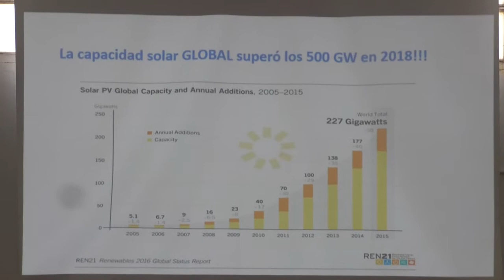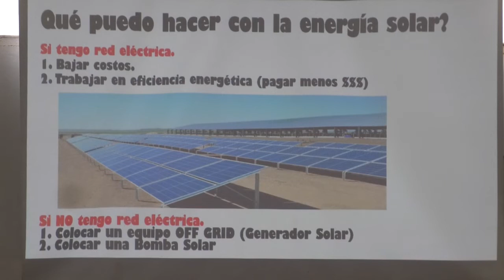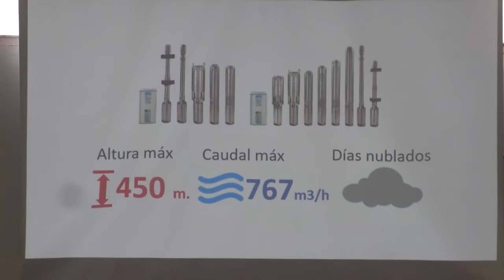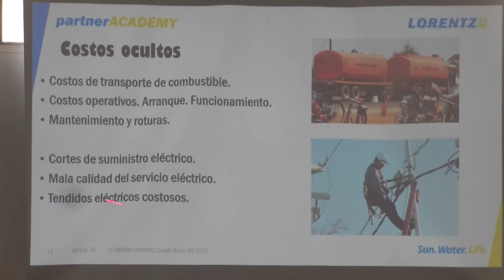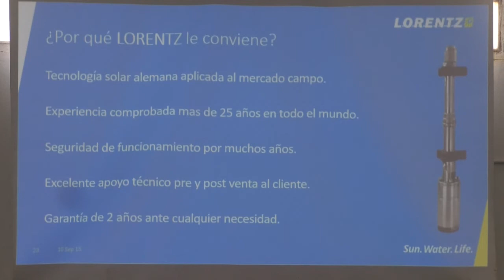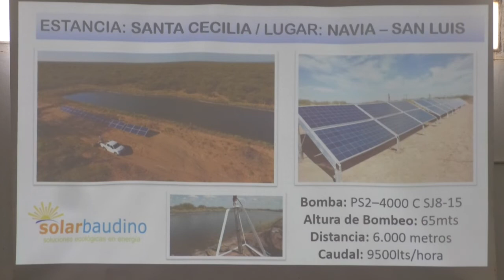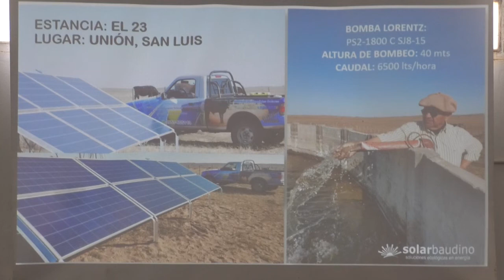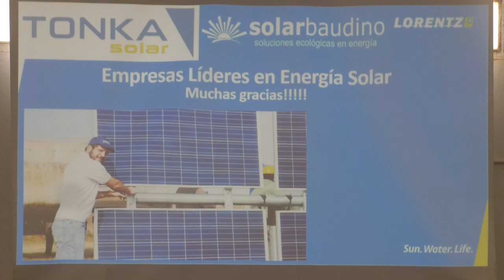Charla Comercial a Cargo de Solar Baudino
4ta Jornada de Ganadería Sustentable - Campo al Dia